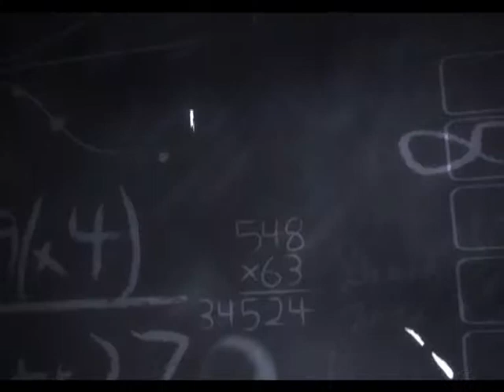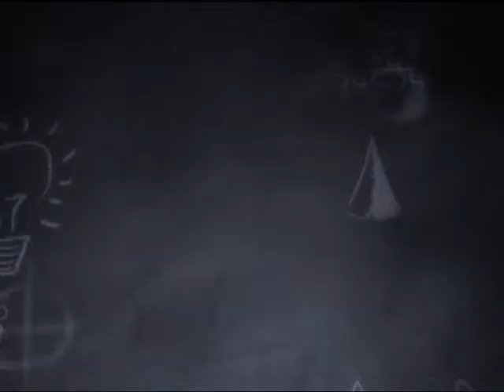Я знаю як на 18 5 15